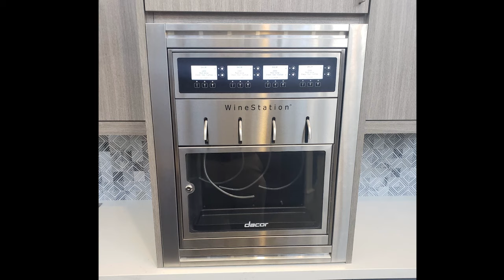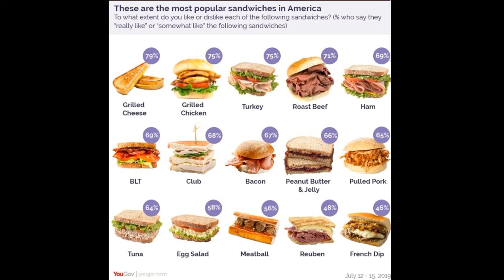The Mike Sasson Show - 8.5.2019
This week on The Mike Sasson Show, Alex gives all her tips on how to have a kick ass wedding, Mike shares a story of a time when he was kinda an asshole, and we bash gender reveal parties (obvi.).